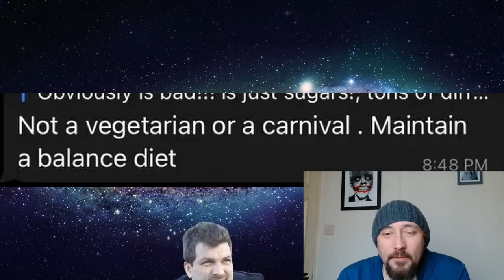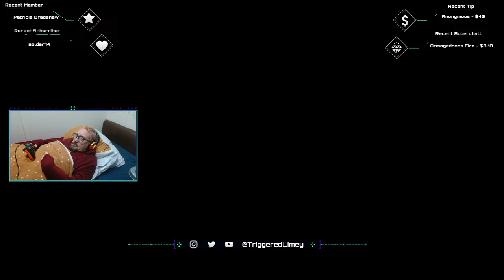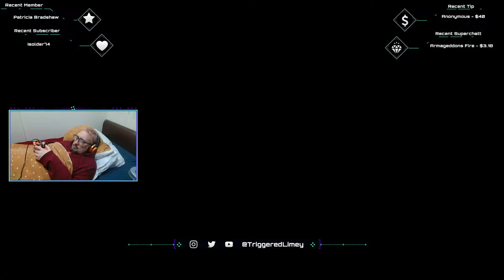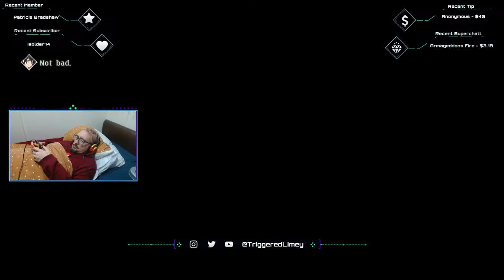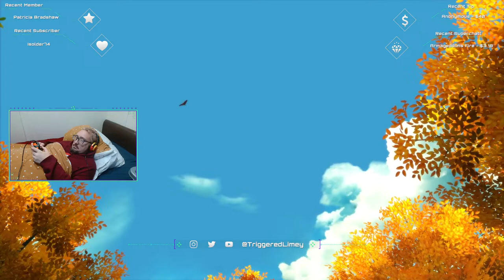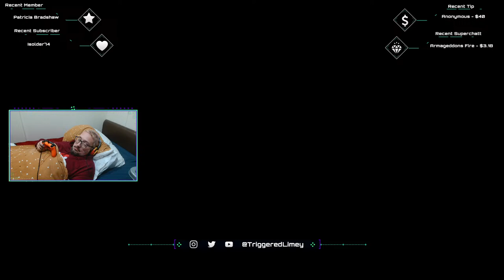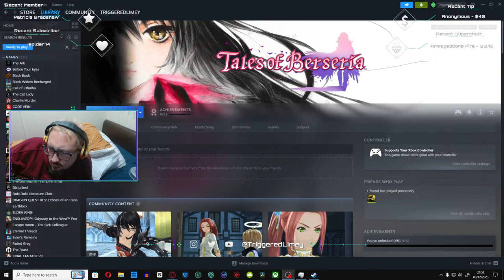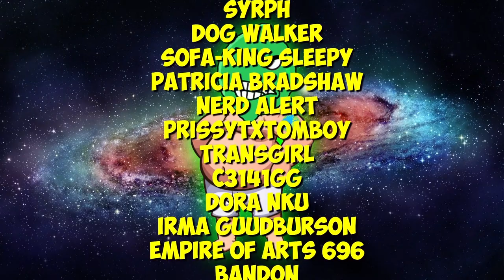Let's Play Tales of Berseria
Tales of Berseria (Japanese: テイルズ オブ ベルセリア, Hepburn: Teiruzu Obu Beruseria) is an action role-playing video game developed and published by Bandai Namco Entertainment for PlayStation 3, PlayStation 4, and Windows. It is the sixteenth main entry in the Tales series and a prequel of Tales of Zestiria.